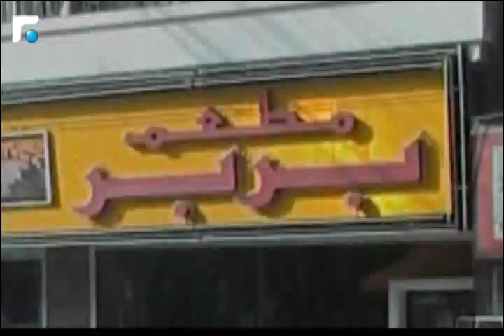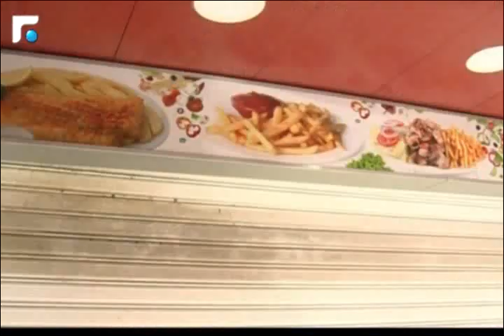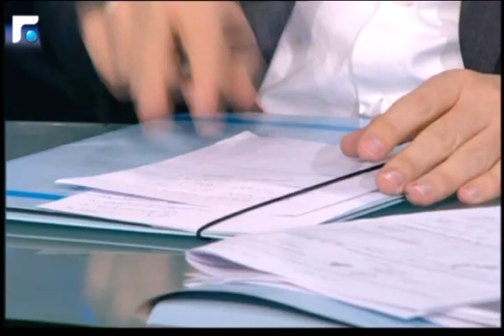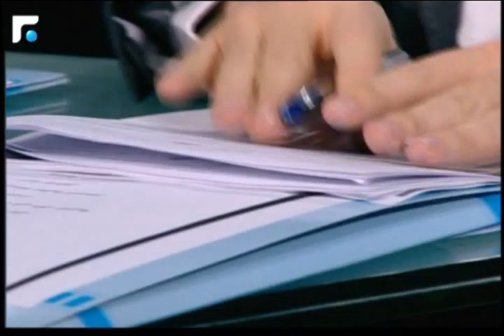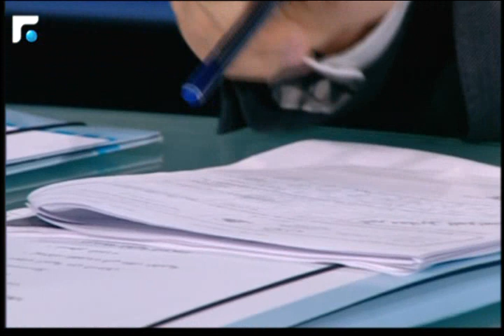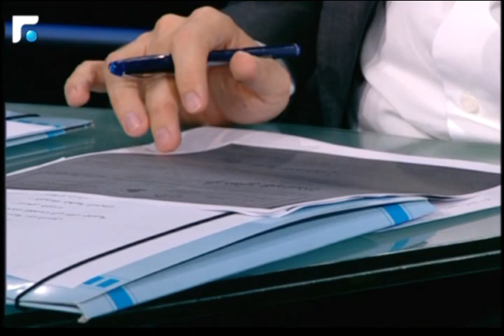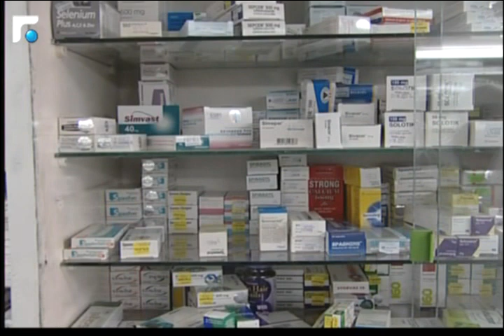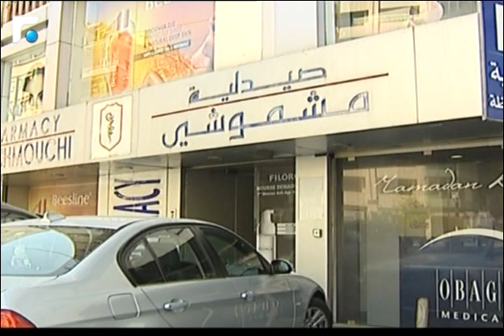Inter- Views مع وزير الصحة وائل ابو فاعور 19/11/2014